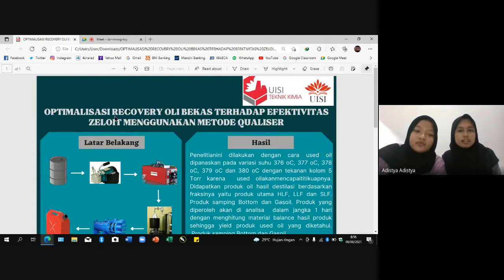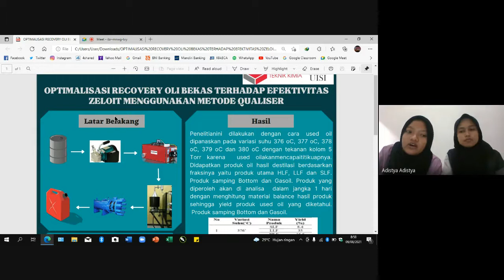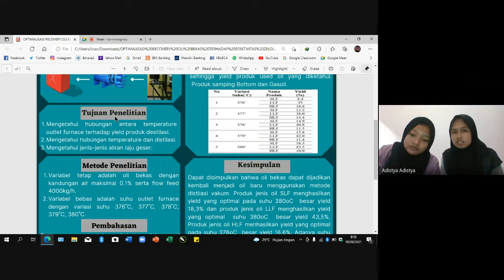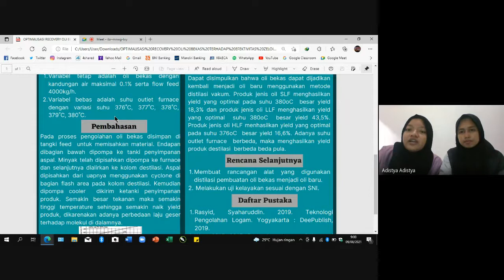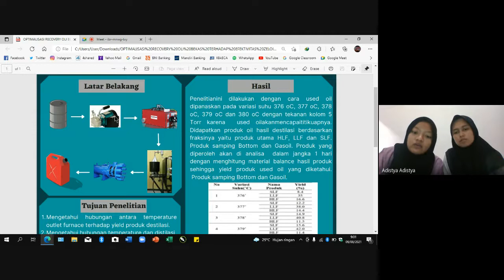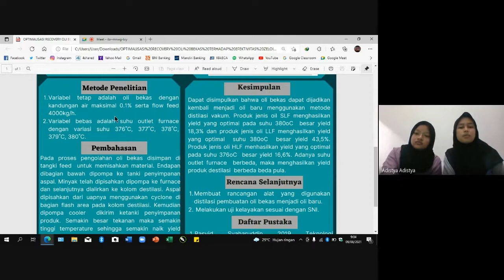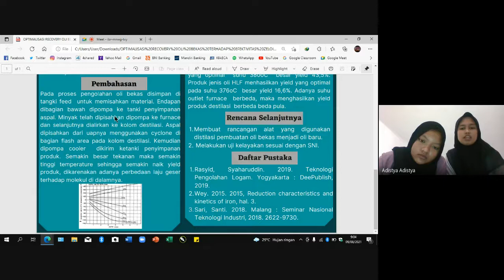PEKAN ILMIAH- Optimalisasi Recorvery Oli Bekas Terhadap Efektivitas Zeloit Metode Qualiser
[PEKAN ILMIAH 2021]

Optimalisasi Recorvery Oli Bekas Terhadap Efektivitas Zeloit Menggunakan Metode Qualiser

Adistya
Imelda Difa Lakshita

Teknik Kimia
Universitas internasional semen Indonesia